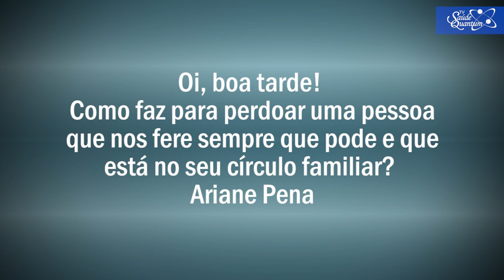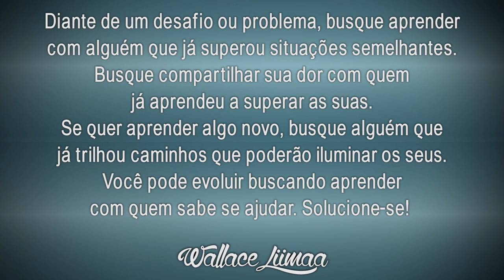TV Saúde Quantum 107: Como Perdoar Pessoas da Família que nos Magoam Muito | Wallace Liimaa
✭✭✭✭✭ Nesse vídeo abordo a importância de compreendermos as relações familiares como espaço de desenvolvimento pessoal e de aprendizagem mútua. Assista já!